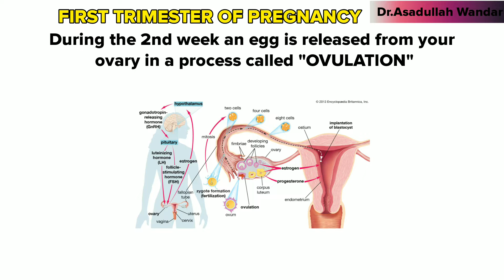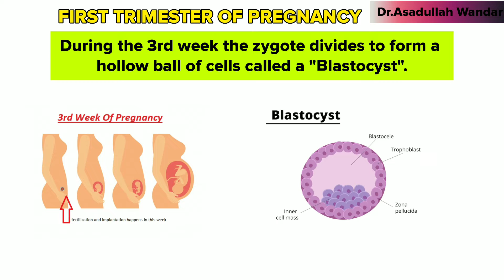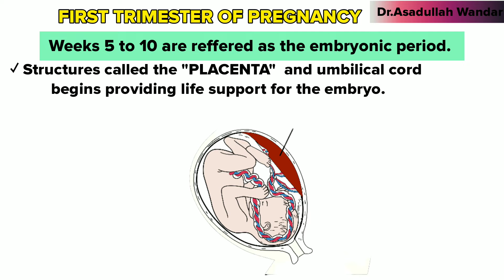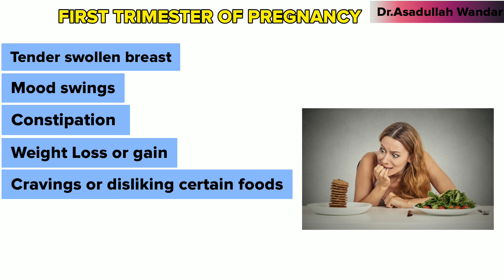First Trimester of pregnancy ||Everything you need to know||Full detailed video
The first trimester of pregnancy which lasts from conception untill 12 weeks(3 month) is an important phase because that's when the fetus develops rapidly and is at its most vulnerable, which is why care must be taken to ensure its proper growth and development. Watch this video to know which changes occure in fetus during 1st trimester.